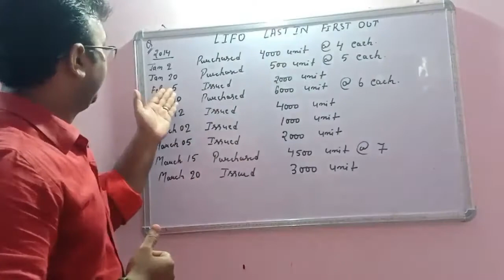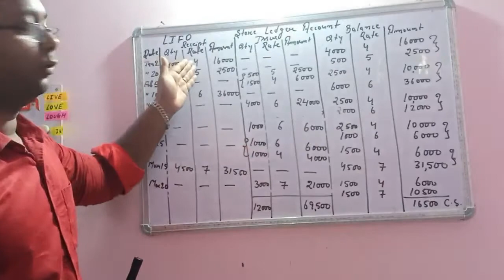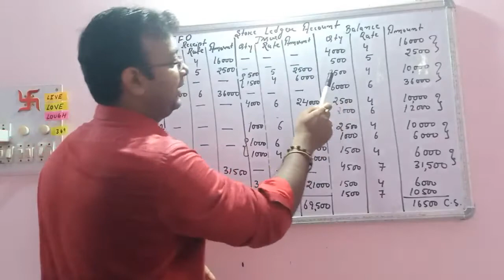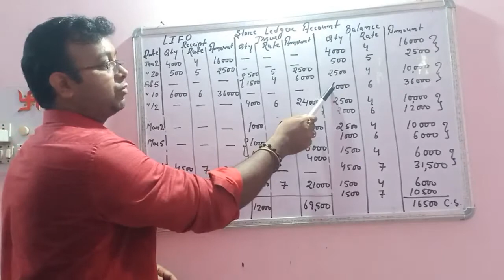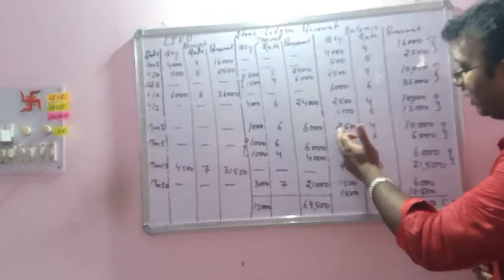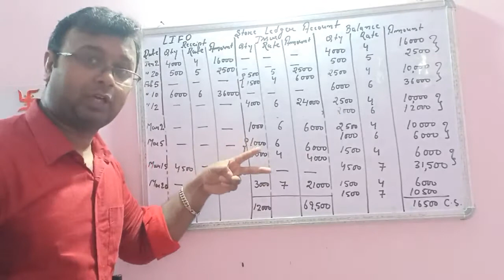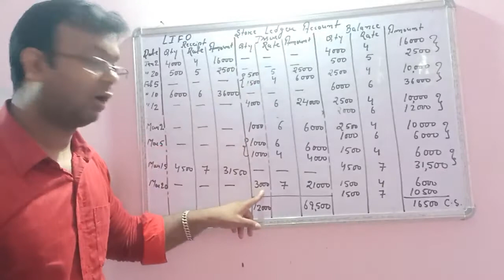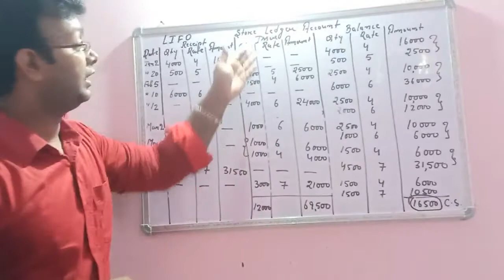Last in first out method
material control and valuations.